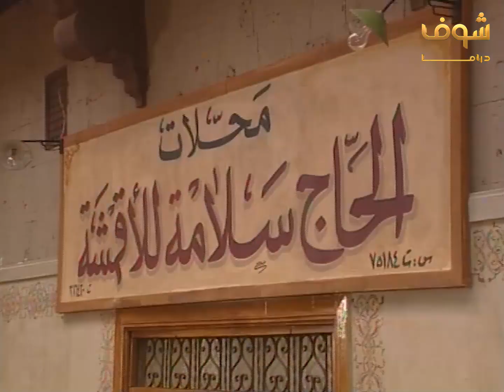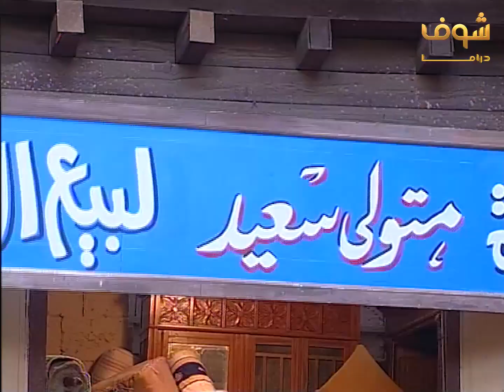اتبلت على الراجل الشريف علشان يتجوزها بالعافية بس سمعتو خلت الحاج ومراتو يصدقوا ويكشفوا ملعوب البت🤭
مقطع من مسلسل

نور الشريف
ماجدة زكي
فادية عبدالغني
غادة عبدالرازق
مصطفى شعبان
سمية الخشاب